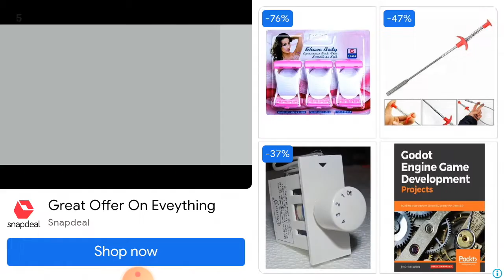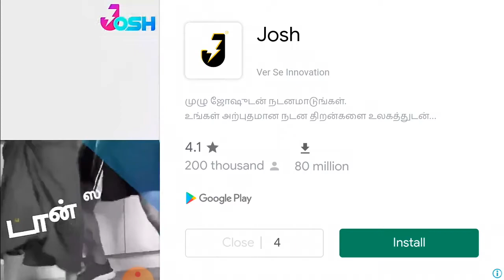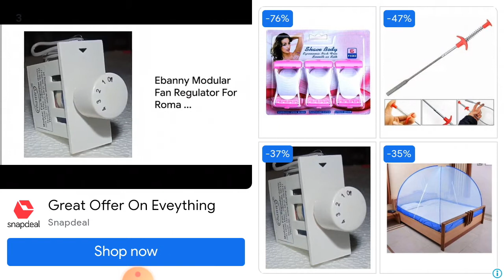Scary teacher very funny 😂